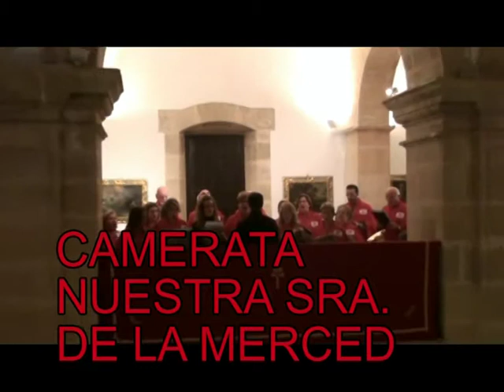PRIMERA PARTE CARAVACA PROYECTO